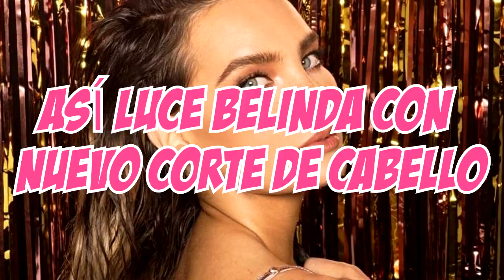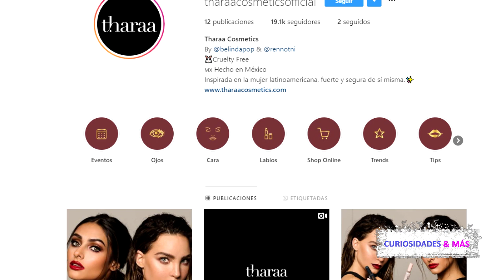ASÍ LUCE BELINDA CON NUEVO CORTE DE CABELLO